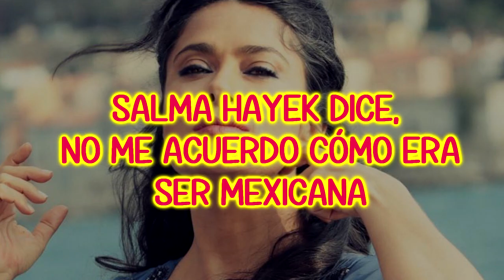SALMA HAYEK DICE, NO ME ACUERDO CÓMO ERA SER MEXICANA